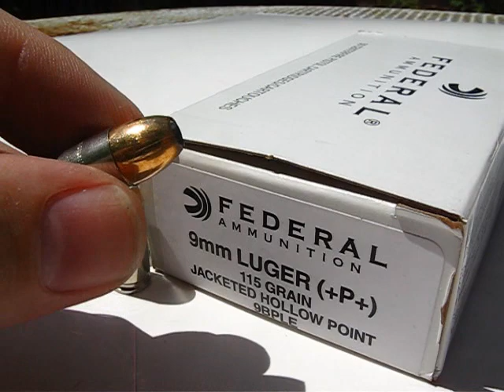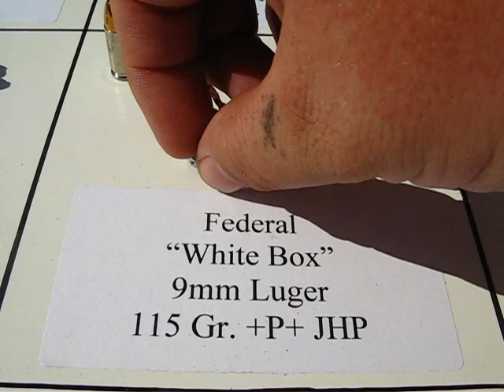AT2 - 9mm Luger - Federal 115 Gr +P+ JHP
AT2 - Ammo Test 2 - 9mm Luger - Federal 115 Gr +P+ JHP - Splatter test and water expansion test through 4 ply denim.